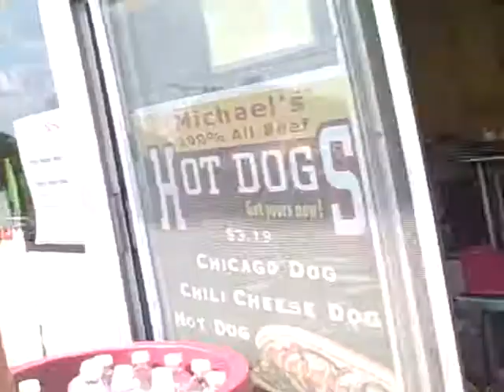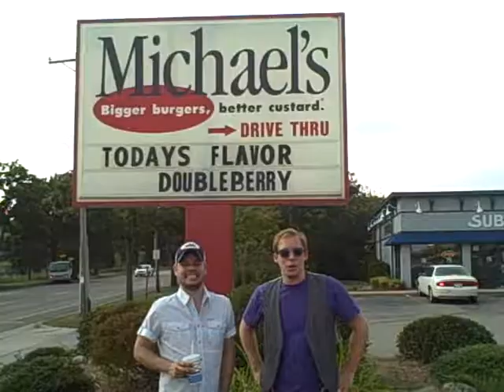Fast Ryde - Ryde-Isode #1 - "The Cheese Curd Incident"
The first video in Fast Ryde's "Ryde-Isode's" webisode series